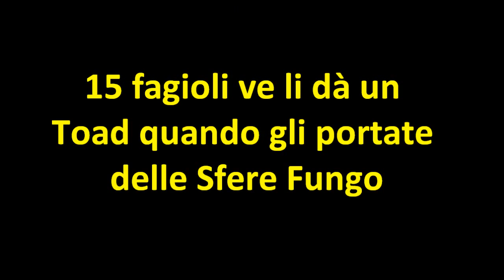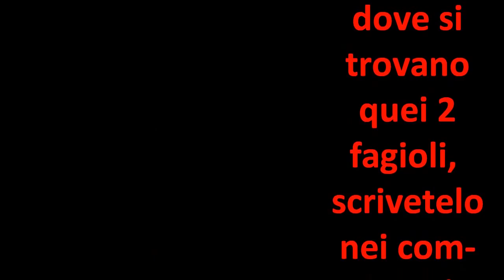Let's Play Mario e Luigi viaggio al centro di Bowser - Episodio extra 1: Fagioli parte 1/4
Pensavate davvero che questa Let's Play fosse finita? E invece no!
Noi ci vediamo la prossima volta con Mario e Luigi viaggio al centro di Bowser.